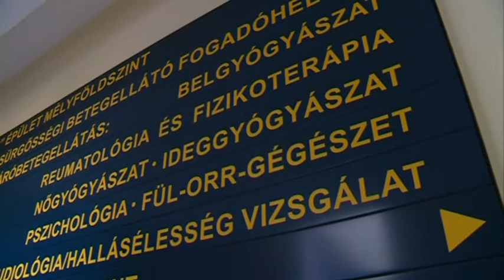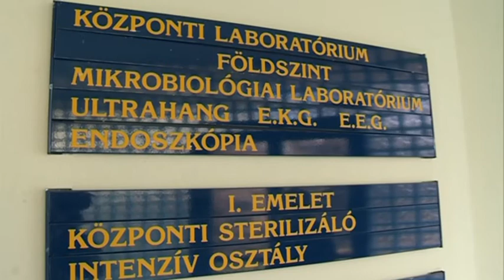Indulás előtt ellenőrizzük az azonosítóinkat!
Indulás előtt ellenőrizzük, hogy a három fontos dokumentum, a beutaló, a személyazonosító igazolvány és a TAJ-kártya náluk van-e, amikor a kórházba, a rendelésre elindulunk, illetve arra jelentkezünk. Az idősebb, vagy a kíséretre szorulók esetében az őket kísérő hozzátartozóknak is fontos odafigyelni arra, hogy megvan e a három dokumentum.